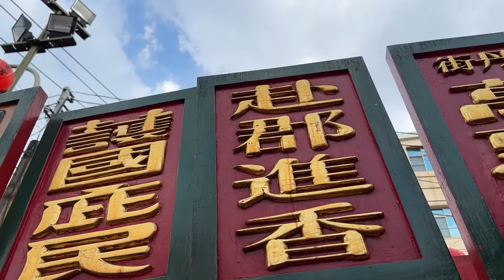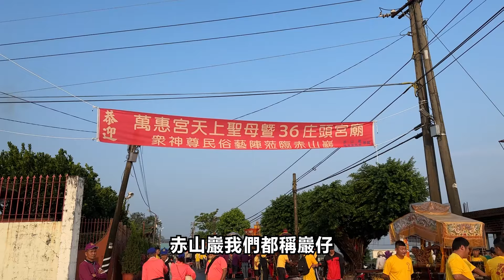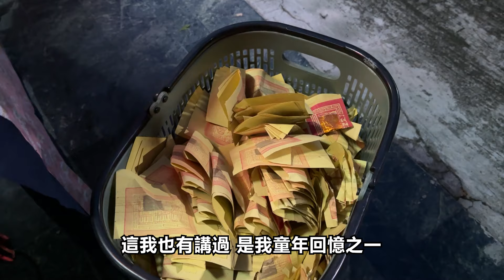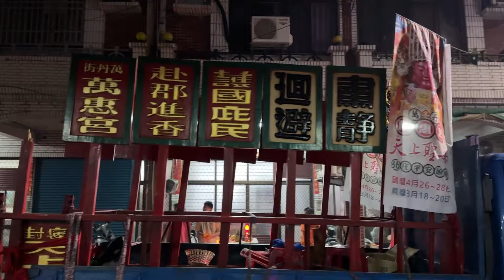【迎熱鬧趣】2024萬丹竹田三十六庄迎媽祖下篇｜最後還是要跟媽祖走一段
這應該是我這幾科下來走最少的一次
好多我三年才會去一次的村莊都沒去
第一天因為下大雨換班完就走了
第二天因為隊伍第一次
經過好朋友家九善堂
所以一早就在那邊幫忙
結束就懶得再跟上隊伍
第三天晚上會經過我家
所以晚餐放飯後我就先回家拜拜了
這裡大推下救世堂伙食
中午飯湯晚上Buffet
大概全場我們伙食最好XD

媽祖經過我家已經半夜快一點
收拾好後決定再跟上隊伍
陪媽祖走最後入廟的一段路
回到街上後大部分時間都是在等
真的是讓人很想睡
為了三年一次的迎媽祖
還是要堅持到最後一刻
讓媽祖的大鑼聲響徹萬丹街

章節大綱：
精采預告 00:00
第二天開始 01:05
媽祖抵達九善堂 08:20
第三天開始 09:05
隊伍參拜赤山巖 11:34
抵達香社福德宮 16:28
回家拜拜看熱鬧 18:17
跟上媽祖廟隊伍 25:53
媽祖回鑾到廟口 28:36

剪輯：亞益
橙色的品源 X 記錄在地生活
各平台分享內容會按平台性質有差異
歡迎追蹤分享